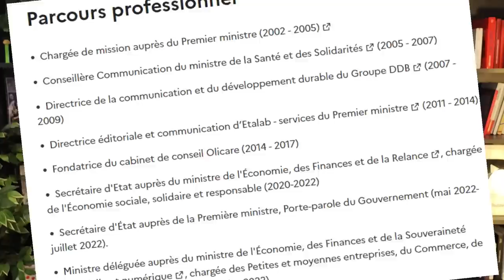Cassolettes & Macronie #4 : Olivia Grégoire, affaire iStrat, boulangère de Sarlat et Young Leaders